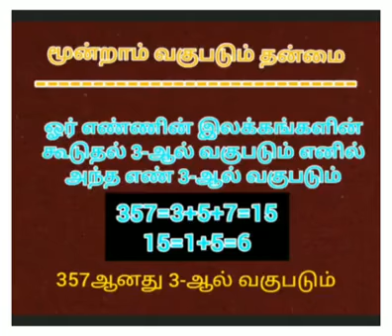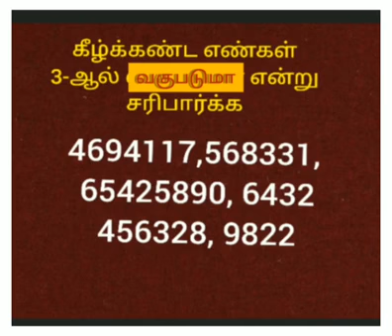3-ஆல் வகுபடும் தன்மை| divisiblity by 3|ஒரு எண் 3-ஆல் வகுபட நிபந்தனை